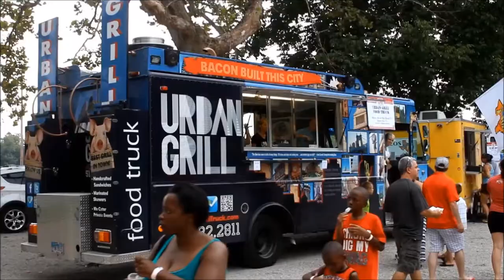MORTAR Cincinnati: Let's Build Together.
This is a special moment in Cincinnati.

Whether you're in OTR, Walnut Hills, Avondale, Price Hill, the West End or any of the other amazing communites in our great city - we have an opportunity to build collectively.

MORTAR is an example of what can happen when people from various backgrounds collaborate to make this city better. Our innovative 9 week program teaches entrepreneurship to those in under-served areas; connecting each student to a mentor and long-term support system - then grants entrepreneurs a unique opportunity to test their business ideas at "BRICK", our revolving pop-up shop space located in the heart of Over-The-Rhine.

Cincinnati is an incredible city that we believe can be even more awesome! Imagine what will happen if we take our time, talents and treasure and invest them in the people and solutions that can make a difference in this community.. Now is the time. Today is the moment.

Cincinnati is on the brink of a major comeback.

(Special thanks to Kelli Camille Films for shooting & editing this video, and shout out to Kyla Woods for doing the voice over.)